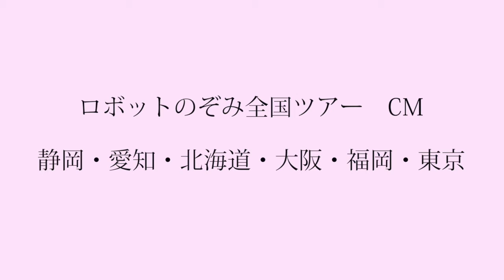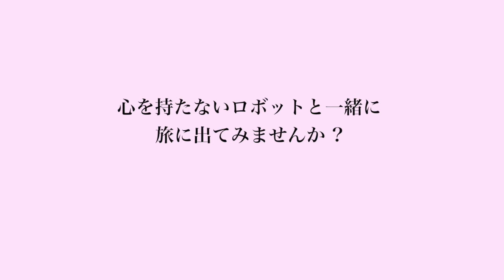ロボットのぞみ全国レコ発ツアー